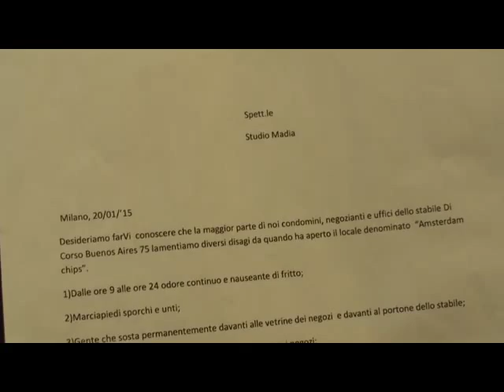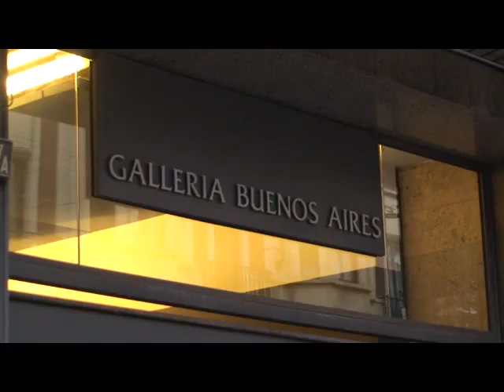Le patatine della discordia: a Milano è polemica su Amsterdam Chips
Servizio di Carmela Adinolfi